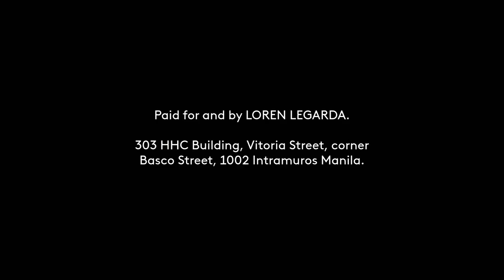LEGARDA, LOREN (NPC) Paid Radio Ad 2022 30s (Jingle Version, with Updated Infopanel Address)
This is the early-April 2022 Revised Version of the LEGARDA, LOREN (NPC) Paid Political Radio Ad for her senatorial race, with the address being updated from GF GE Garcia Law Office, LAIKO Building to Rm303 HHC Building.

DRPS Two 1641: LEGARDA, LOREN (NPC) Paid Radio Ad 2022 30s (Jingle Version, with Updated Infopanel Address)